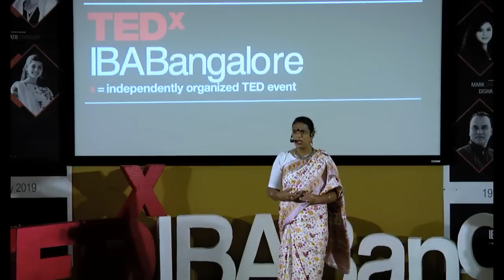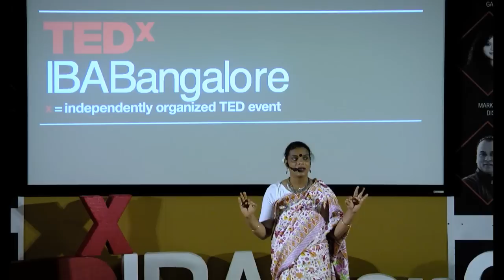What made Aaji cha Ghar a necessity | Shreegauri Sawant | TEDxIBABangalore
Shreegauri Sawant, a Transgender and activist for their rights, talks about the plight of transgenders and raises the all important question about their recognition as an individual in the eyes of society and law, as well as challenges the mindset that blocks them from thinking of transgenders even as a Human. Transgender and activist for their rights.
Former Director of Sakhi Char Chowghi trust.
Vicks ad Mom. This talk was given at a TEDx event using the TED conference format but independently organized by a local community.